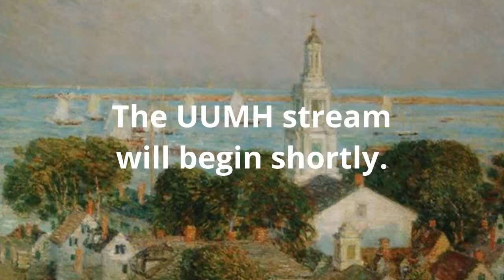"Salt & Straw" with Rev. Kate - Sunday, July 10th, 2022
"Salt & Straw" with Rev. Kate  - Sunday, July 10th, 2022 at 11 am EDT.  Live from the Unitarian Universalist Meetinghouse of Provincetown.